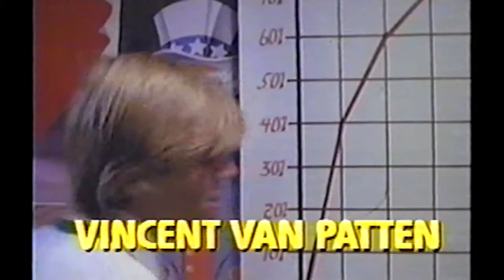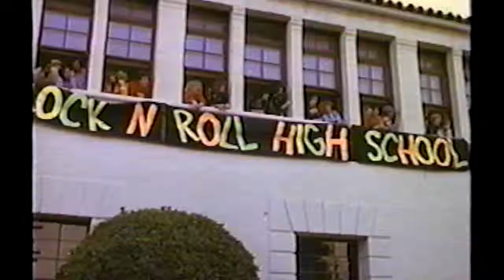The Ramones: Rock 'n' Roll High School Movie Trailer (1979)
Classic movie teaser from VHS video. RIP Ramones.